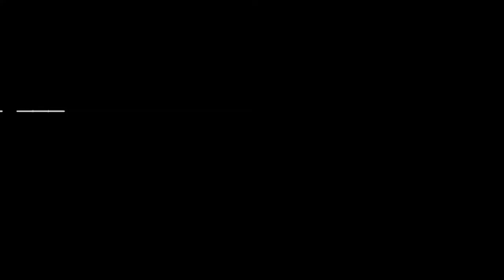Boy Turns Into Dog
How do you keep the ball of invention bouncing without dropping it?